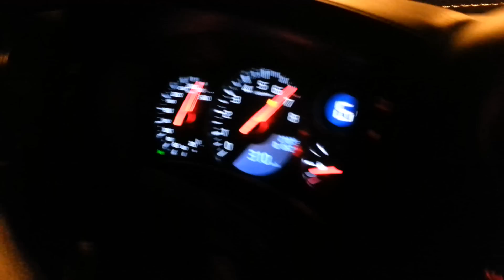Nissan GT-R V-max 318 km/h (curve) - top speed na lekkim łuku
Chciałem sprawdzić jak się trzyma na lekkim łuku seryjny Nissan GT-R i przyznam, że jest bardzo OK! 318 km/h i dopiero zaczął myszkować :)